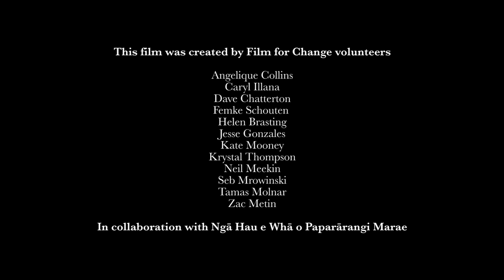Ngā Hau e Whā o Paparārangi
The People of the Four Winds

A short film about the Ngā Hau e Whā o Paparārangi marae, and its community resilience efforts.